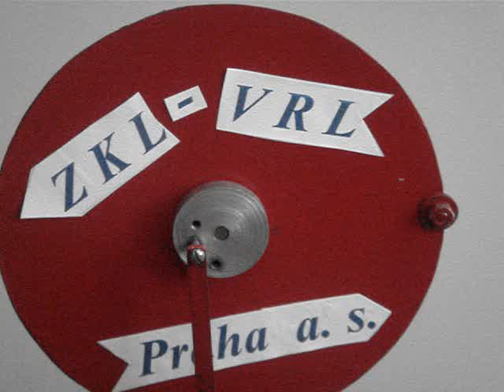Thanks to ZKL - VRL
Our school Stirling engines work only thanks to bearing producers